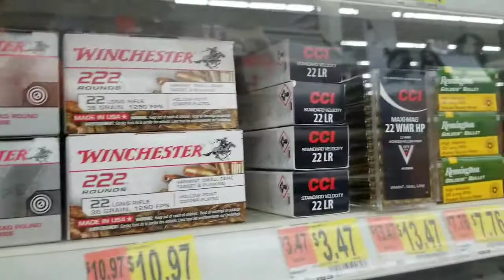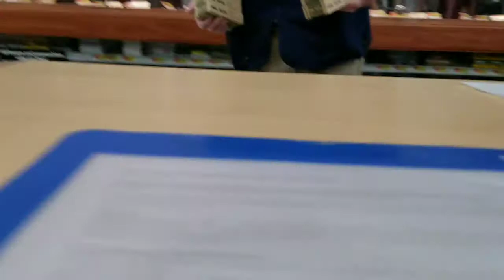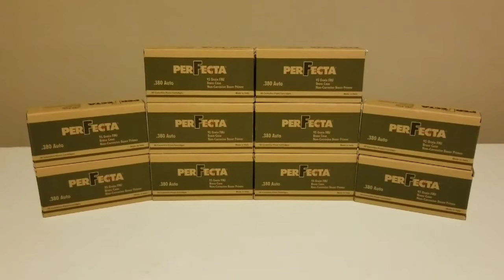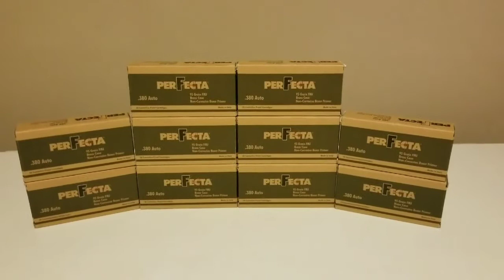MO. Perfecta Ammo